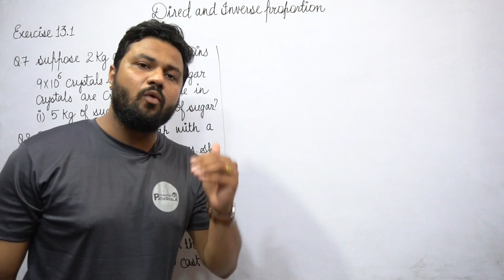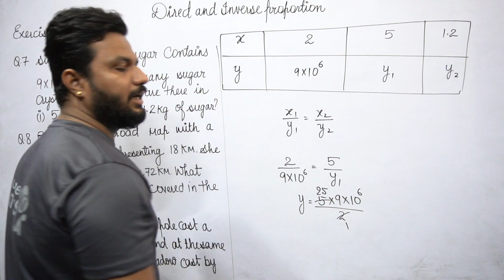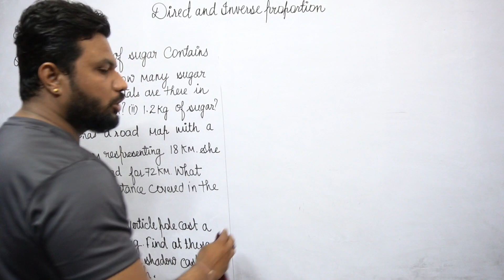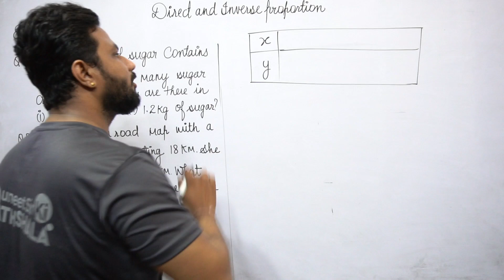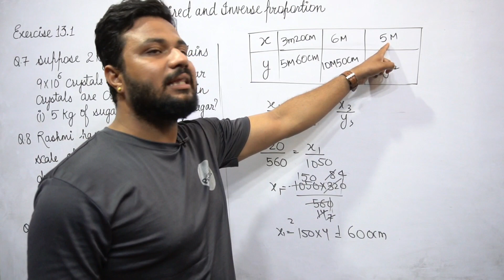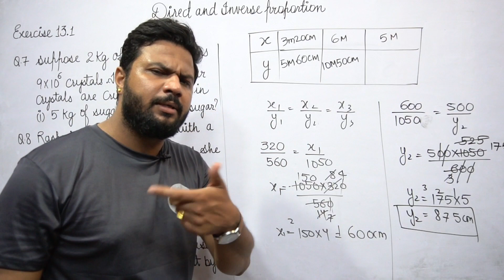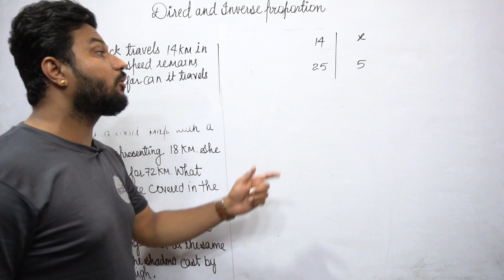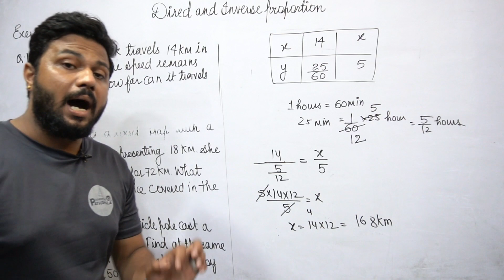class 8 maths chapter 13 Direct and inverse proportion ex- 13.1 Q.7,8,9,10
DEAR STUDENTS,
this is the most important chapter for class 8 students which is chapter 13 of ncert maths book called direct and indirect variation

topic discussed:
exercise 13.1
direct variation
indirect or inverse variation
question discussed:

PUNEET SIR KI PATHSHALA is an online YouTube channel focused on providing a good quality education through videos as per CBSE, ICSE and NCERT syllabus for PHYSICS and MATHEMATICS